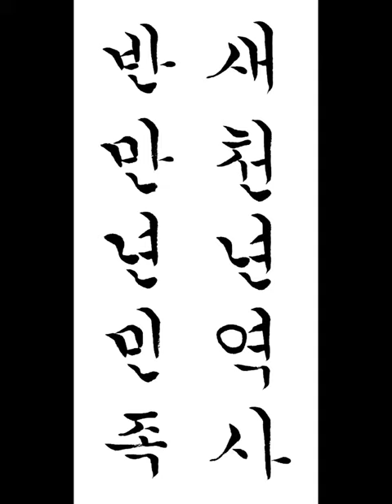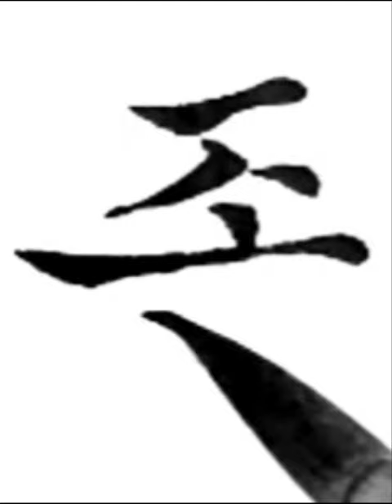새천년 역사 반만년 민족 한글궁체